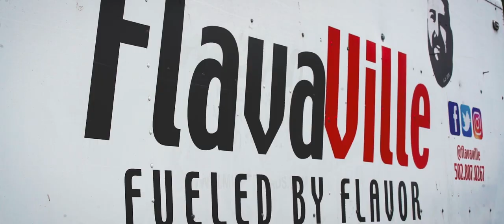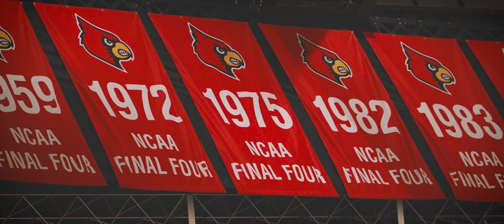Chapter 108: Episode III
The Greatest once said “(Champions) have to have the skill and the will. But the will must be stronger than the skill.”